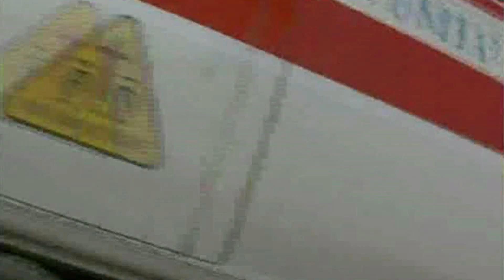Stranuamuri Sicilianu LE STORIE DI ALBERTO ((( LIKE )))